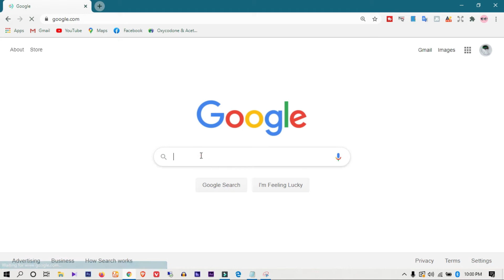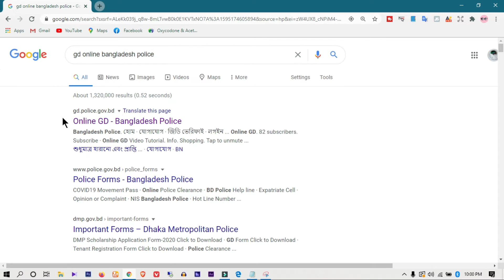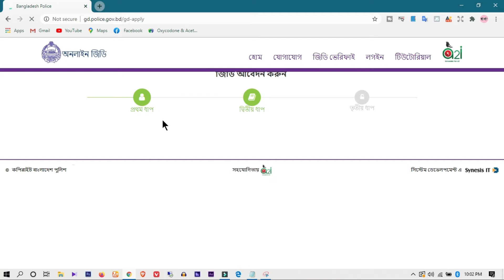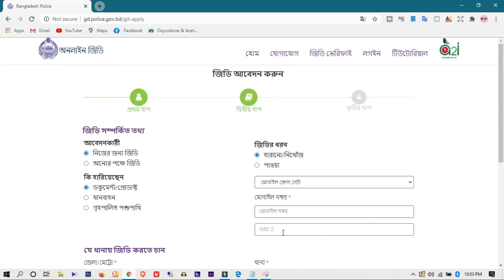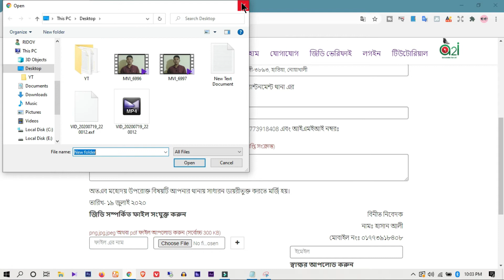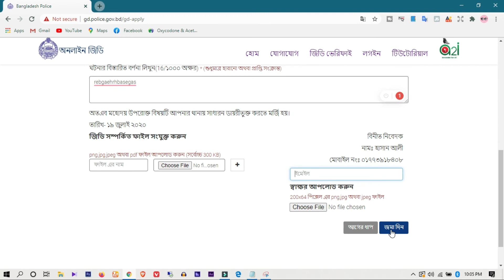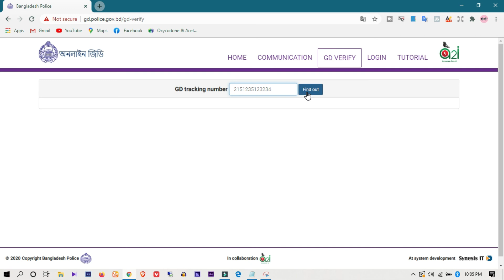Online GD Bangladesh | কিভাবে থানায় জিডি করবো | অনলাইন জিডি করার নিয়ম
This video will show how to make gd online in bangladesh .

আর থানায় যেতে হবে না জিডি বা সাধারণ ডাইরি করার জন‍্য ।
 অনলাইনে ঘরে জিডি করতে পারবেন আপনি আপনার মোবাইল বা কম্পিউটার দিয়ে ।
 পরতে হবেনা কোন ঝামেলায় ।
জিডি কি ? আপনি আপনার নাগরিক সেবা পেয়ে যাবেন অনলাইনে । সরকারের এই উদ্যোগ অবশ্যই ভাব কিছু বয়ে আনবে ।
 আপনি চাইলে অনলাইনে জিডি করতে পারেন ঘরে বসে